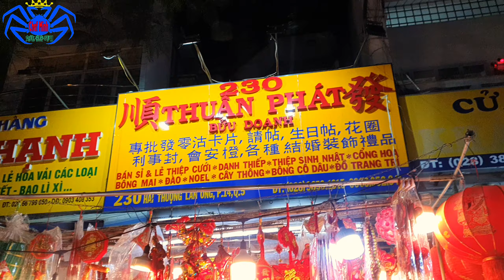Chợ Pháo Hoa Đêm Giao Thừa Tại Quận 5.Chợ Kim Biên.Sài Gòn Đêm 30.Pháo Hoa Ngày Tết .Thiện Minh.姚善明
Chợ Pháo Hoa Đêm Giao Thừa Tại Quận 5 .
Chợ Kim Biên.
Sài Gòn Đêm 30.
Đào Thiện Minh.
姚善明
pháo hoa ngày tết
đón giao thừa tại nhà
tết mùa dịch